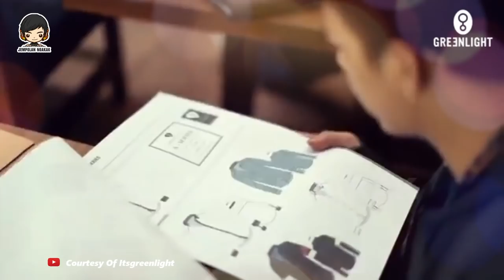Semua Orang Sangat Kaget Ariel Noah Buat Aksinya di Pinggir Jalan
Keperluan Bisnis
ariel noah makan di pinggir jalan,
ariel noah vs tri suaka, apa rokok ariel noah jempolan ngakak kesederhanaan ariel noah benarkah ariel noah menikah